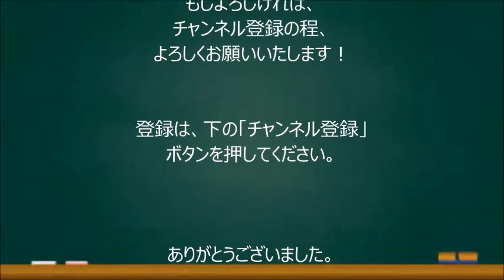【NMB48】市川美織、“元祖不思議系アイドル”小倉優子の苦言に涙も「フレッシュレモンになる夢はあきらめない」